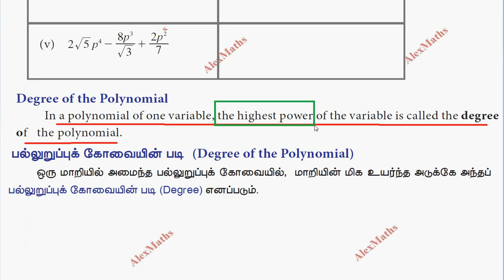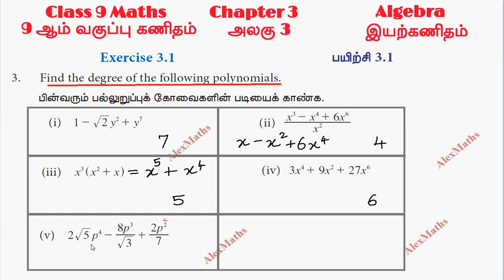Class 9 Maths | Exercise 3.1 Q.No.2 | Algebra | Chapter 3 | Polynomials | Alex Maths